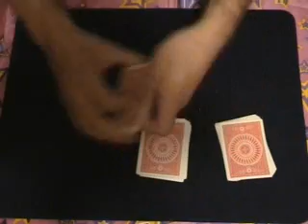FIXMAGIC FARO SHUFFLE